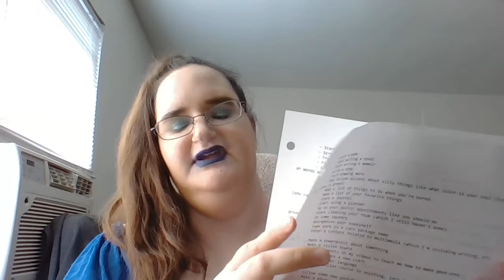Things To Do When You're Bored (because I'm soooo original)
Hihi! How's it going guys? I've been pretty bored lately and love watching 'things to do when you're bored' videos. I was inspired by a couple in particular and decided I had to make one. Some of these you'll probably have seen on other videos like this, but I promise some of them are pretty original... I hope.